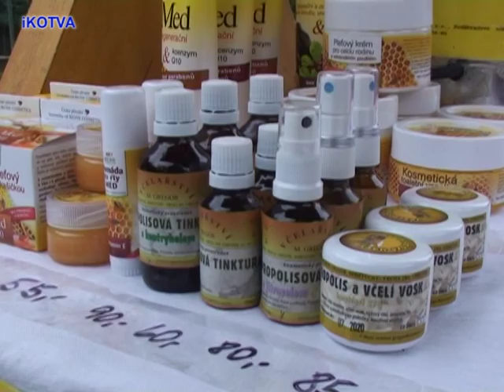Medový den v Kuřimi. Aritmic band podruhé.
Medový den v Kuřimi.  na pódiu ve školním dvoře Základní školy na Komenského ulici účinkoval i Aritmic band 2.část.